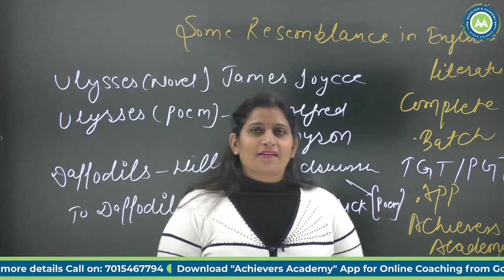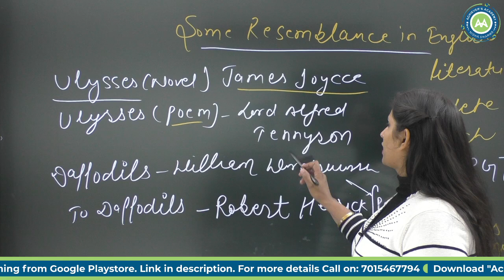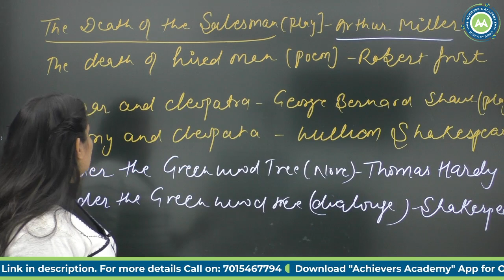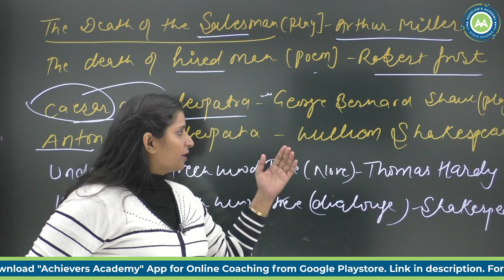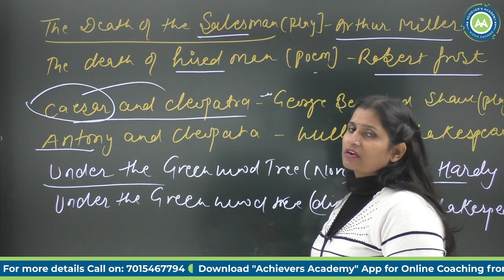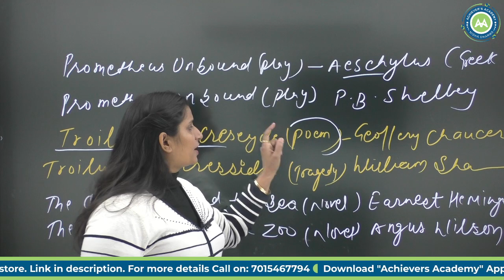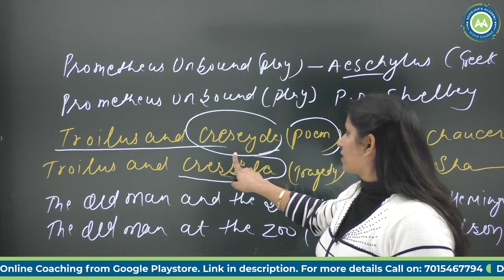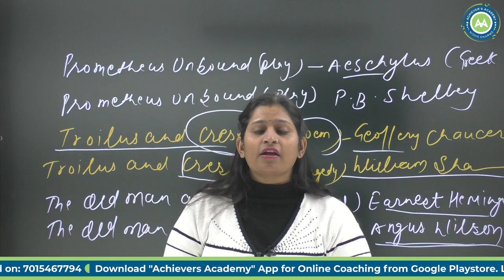Some Resemblance in English Literature / tgt/pgt ENGLISH FOR DSSSB/KVS/1ST GRADE SCREENING EXAM